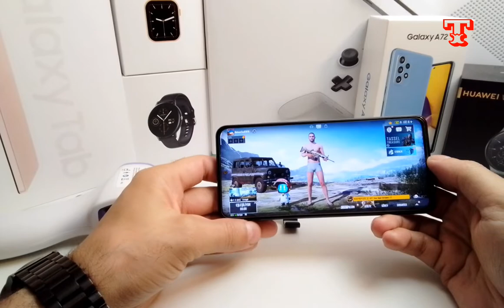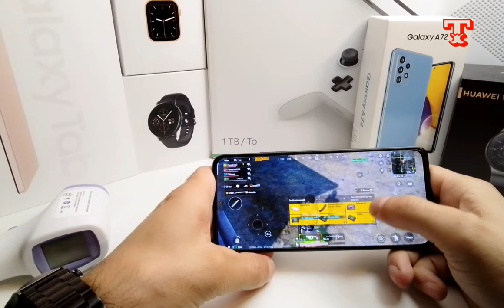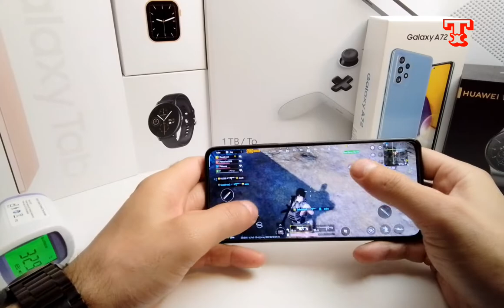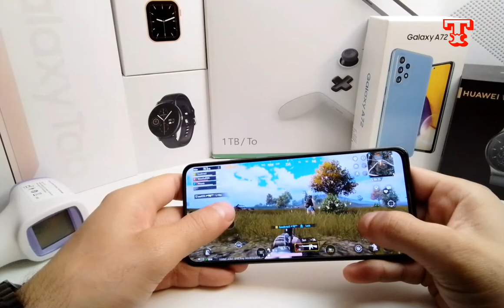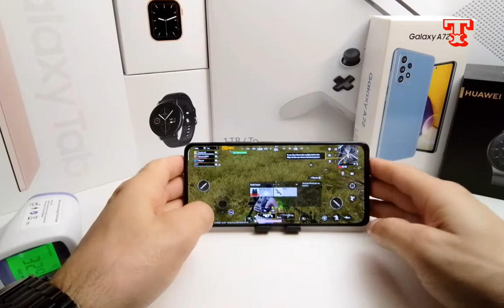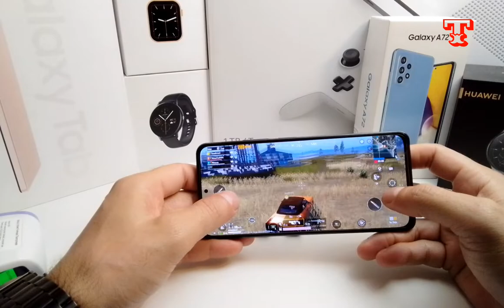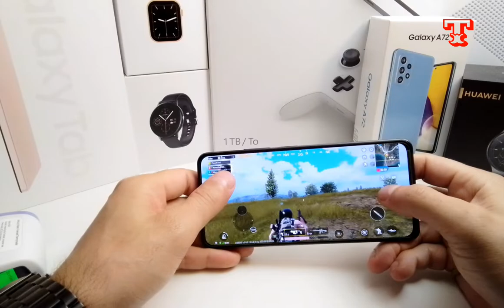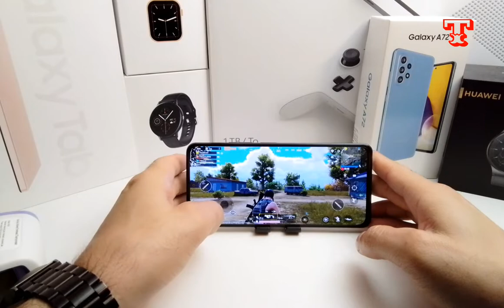Xiaomi 11T pubg testi (xiaomi 11T pubg performans ve sıcaklık testi)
xiaomi 11t pubg,
xiaomi 11t pubg test,
xiaomi 11t pubg fps test,
xiaomi 11t pubg hassasiyet ayarları,
xiaomi 11t pubg kaç fps,
xiaomi 11t pubg kasma sorunu,
xiaomi 11t pubg ayarları,
xiaomi 11t pubg gameplay,
xiaomi 11t pubg testi,
xiaomi 11t pubg 90 fps,
xiaomi 11t pubg new state,
xiaomi 11t pubg hdr,
xiaomi 11t vs samsung a52s pubg test,
xiaomi mi 11t pubg hassasiyet ayarları,
xiaomi 11t and 11t pro pubg test,
xiaomi 11t pubg test after update,
xiaomi 11t pro pubg test after update,
xiaomi redmi note 11t pro astro boy pubg,
xiaomi 11t pubg best sensitivity,
xiaomi 11t pubg battery test,
xiaomi 11t pubg test bootcamp,
xiaomi 11t pro pubg battery test,
xiaomi mi 11t pubg bootcamp,
xiaomi 11t pro pubg test bootcamp,
xiaomi mi 11t pubg test bootcamp,
xiaomi 11t pro pubg battery drain test,
best sensitivity for pubg mobile xiaomi 11t,
xiaomi 11t pubg competitive,
xiaomi 11t pubg config,
xiaomi 11t pro pubg competitive,
xiaomi 11t pro chơi pubg,
xiaomi 11t chơi pubg,
xiaomi 11t pubg çin,
xiaomi 11t pubg çalışmıyor,
xiaomi 11t pubg çözüm,
xiaomi 11t pubg çekme,
xiaomi 11t pubg çıkarma taktiği,
xiaomi 11t pubg çekim,
xiaomi 11t pubg mobile,
xiaomi 11t pubg inceleme,
xiaomi 11t dimensity 1200 pubg,
main pubg di xiaomi 11t,
pubg en xiaomi 11t,
xiaomi 11t pubg hdr extreme,
xiaomi 11t pubg fps meter,
xiaomi 11 pubg fps,
xiaomi 11t pro pubg fps,
xiaomi 11t pro pubg fps test,
xiaomi 11t pro pubg fps meter,
xiaomi 11t 5g pubg fps,
xiaomi note 11 pubg fps,
xiaomi 11 lite pubg fps,
xiaomi 11t pubg test with fps meter,
xiaomi mi 11 pubg fps test,
poco f3 vs xiaomi 11t pubg test,
poco f3 vs xiaomi 11t pubg,
xiaomi mi 11t pro pubg kaç fps,
xiaomi mi 11t pubg kaç fps,
xiaomi 11t pro pubg 90 fps,
xiaomi 11t pro pubg 90 fps yapma,
xiaomi mi 11t pro pubg fps,
xiaomi mi 11t pubg 90 fps,
xiaomi mi 11t pro pubg fps test,
xiaomi mi 11t vs poco f3 pubg test,
xiaomi 11t pubg game turbo,
xiaomi 11t pubg gyroscope,
xiaomi 11t pro pubg gameplay,
xiaomi mi 11t pubg gameplay,
xiaomi 11t pubg mobile graphics,
xiaomi 11t pubg mobile gameplay,
xiaomi note 11 pubg graphics,
xiaomi 11 pro pubg graphics,
xiaomi mi 11 pubg grafik ayarları,
xiaomi mi 11 pubg gyroscope,
xiaomi 11t 8/128 gb pubg,
xiaomi mi 11t pro pubg graphics,
xiaomi mi 11t pubg graphics,
xiaomi 11t pro 12/256 gb pubg,
xiaomi 11t pubg test tes yuk gaming,
xiaomi 11t pro pubg test graphics,
xiaomi mi 11t pro pubg test graphics,
grafik pubg xiaomi 11t pro,
xiaomi 11t pubg handcam,
xiaomi 11t pubg highlights,
xiaomi 11t pro pubg handcam,
xiaomi 11t hypercharge pubg test,
xiaomi 11t pro pubg highlights,
xiaomi 11t pro pubg test harsh gamer,
xiaomi 11t pro hyper phone pubg test,
xiaomi 11 i pubg test,
xiaomi 11 i pubg,
xiaomi 11 i pubg lite test,
xiaomi 11 i pubg gameplay,
xiaomi 11 i pubg graphics,
xiaomi 11t in pubg,
xiaomi 11t vs iphone 11 pubg,
xiaomi 11t vs iphone xr pubg,
iphone xr vs xiaomi 11t pubg test,
xiaomi 11t pubg test in pakistan,
xiaomi 11t pro in pubg,
xiaomi 11t pubg test indonesia,
xiaomi 11t pro pubg test indonesia,
iphone 11 vs xiaomi 11t pubg,
xiaomi 11t vs iphone 12 pubg test,
xiaomi 11t vs iphone xs max pubg test,
xiaomi 11t pubg jiroskopsuz hassasiyet ayarları,
xiaomi 11t pubg jiroskop ayarları,
xiaomi 11t pubg jiroskop,
xiaomi 11t pubg jiroskopsuz,
xiaomi 11t pubg jiroskop hassasiyet ayarları,
xiaomi 11t pro pubg kaç fps,
xiaomi mi 11 pubg kaç fps,
xiaomi note 11 pubg kaç fps,
xiaomi 11 lite pubg kaç fps,
xiaomi 11 pro pubg kaç fps,
xiaomi 11t pubg lag,
xiaomi 11t pubg lite test,
xiaomi 11t pubg lite,
xiaomi 11 lite pubg test,
xiaomi 11 lite pubg test 2022,
xiaomi 11t lite 5g ne pubg test,
xiaomi 11 lite pubg graphics,
xiaomi 11t pro pubg lag,
xiaomi 11t lite pubg test,
xiaomi 11t pro 5g pubg lite test,
xiaomi 11t pro vs iqoo 7 legend pubg test,
xiaomi mi 11t lite 5g pubg test,
xiaomi 11t lite pubg,
xiaomi 11t pro 5g pubg lite,
xiaomi mi 11t lite pubg,
xiaomi 11t pro pubg lite test,
xiaomi 11t lite 5g ne pubg,
xiaomi 11t pubg mobile test,
xiaomi 11t pubg mobile 2022,
xiaomi 11t pubg montage,
xiaomi 11 pubg mobile,
xiaomi 11 pro pubg mobile,
xiaomi mi 11t pubg test graphics,
xiaomi mi 11t pubg fps test,
mi 10t vs xiaomi 11t pubg test,
xiaomi mi 11t pubg test,
xiaomi mi 11t pro pubg,
xiaomi mi 11t pro pubg hassasiyet ayarları,
xiaomi mi 11t pro pubg 90 fps,
xiaomi 11t pro vs mi 10t pro pubg test,
xiaomi mi 11t pro pubg mobile,
xiaomi mi 11t 5g pubg test,
xiaomi mi 11t lite pubg test,
xiaomi 11t pubg new state test,
xiaomi 11t pro pubg new state,
xiaomi mi 11 pubg new state,
xiaomi note 11t pubg test,
xiaomi note 11t pubg,
xiaomi note 11t pro pubg test,
xiaomi mi 11t pro pubg new state,
xiaomi redmi note 11t pro pubg test,
xiaomi redmi note 11t pubg test,
xiaomi 11t pro vs iqoo neo 6 pubg test,
xiaomi note 11t 5g pubg test,
xiaomi note 11t pro pubg,
xiaomi note 11t pro plus pubg test,
xiaomi 11t pro pubg non stop,
xiaomi note 11t pro plus pubg,
xiaomi 11t test pubg new state,